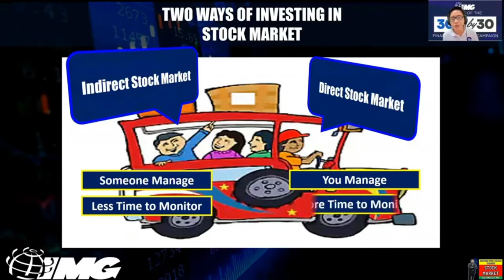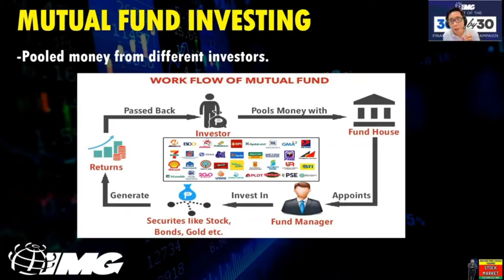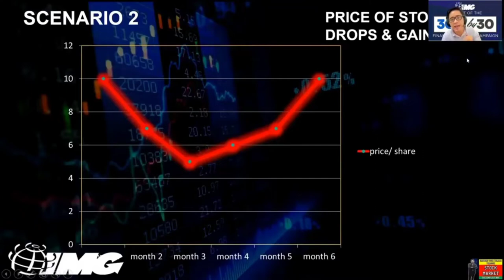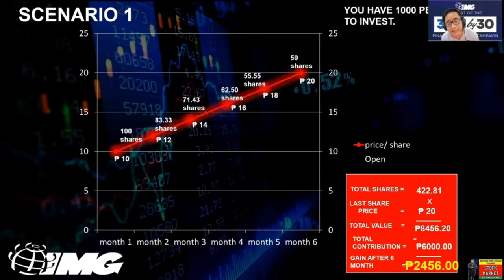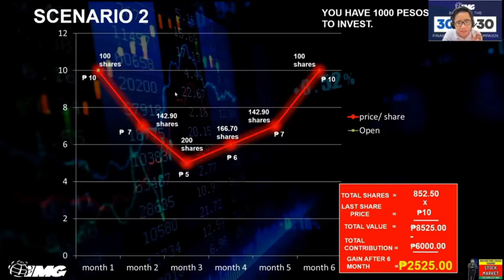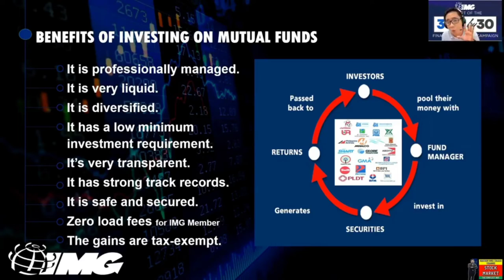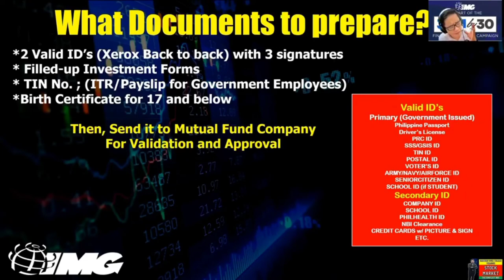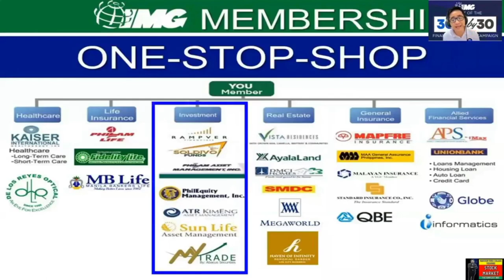WHAT ARE THE TWO WAYS OF INVESTING IN STOCK MARKET?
Janette Lim TV janette lim tv
Learn how to save and invest
How to gain financial freedom
Ipon tips
How to manage debt
How to increase cash flow
Retirement planning
Financial training/coaching
Ipon tips even in low income
How to build strong financial foundation
The importance of life insurance
Ofw lifestyle
How to build a business in the financial industry
How to become a financial educator
How to invest in Mutual Fund
Learn the other option of savings
How to start a business
Learn the power of compounding interest
The importance of proper healthcare
How to become wealthy
Understand how money works
Make online home business

There are two ways of investing in stock market,indirect stock or known as mutual funds and direct stock..this video will differentiate about the stock market investing.

Chat me in FB:Lim Janette
Img Solid Financial Foundation

Related Channels:
Chink Positive
Marvin Germo
Gee Isa-al
The Wealthy Mind
The Rich Dad
Roann Celis
Dave Vallejos
Janitorial writer
Bo Sanchez